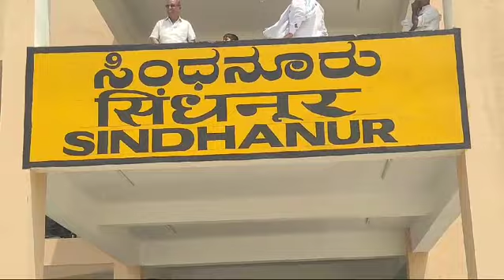11 April 2024